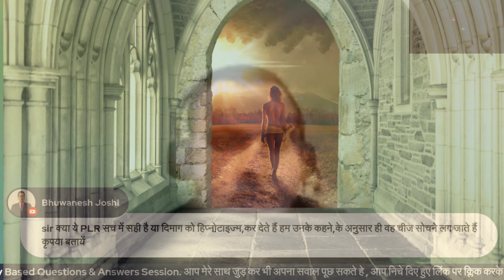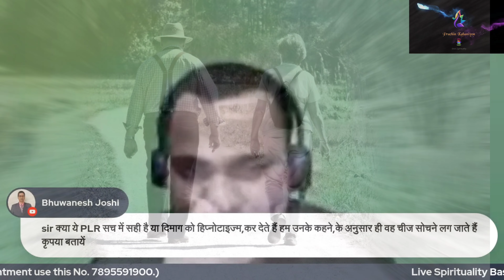Truth Of Past Life Regressions ( PLR ) in Hindi ?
Support Us -

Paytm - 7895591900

Bank Transfer -

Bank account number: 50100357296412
IFSC Code: HDFC0003739
Bank Name: HDFC
Bank account holder Name:
Subhash Chand
Branch - Hyderabad.

Spiritual Books That Will Help You In To Spiritual Awakening

{Some Products For Peace in Life.
*Buddha Spiritual Water Fountain
*Spiritual Water Fountain
*Spiritual Water Fountain

{If you want to talk with me than please fill appointment form here ( Note - without appointment is necessary }